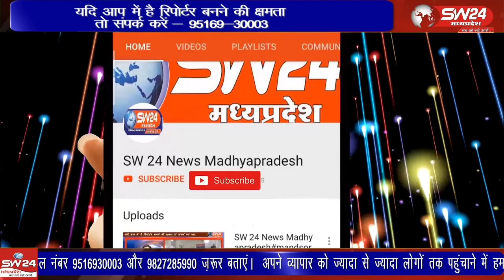खेतों के आम रास्ते पर जलभराव हो जाने से ग्रामीणों को निकलने में परेशानी का सामना करना पड़ रहा है।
कसरावद जनपद की ग्राम पंचायत अहिर धामनोद में खेतों के आम रास्ते पर जलभराव हो जाने से ग्रामीणों को निकलने में परेशानी का सामना करना पड़ रहा है।
कसरावद से अकिल खान की रिपोर्ट।